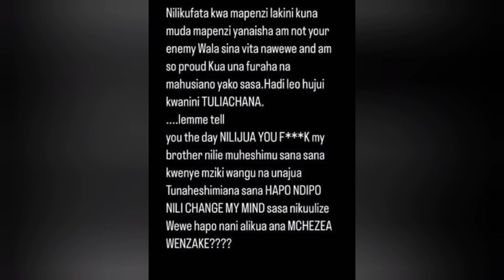RAYVANNY confirm DIAMOND smash PAULA 🤯 MANGI tea was spot on .. poor ZUCHU